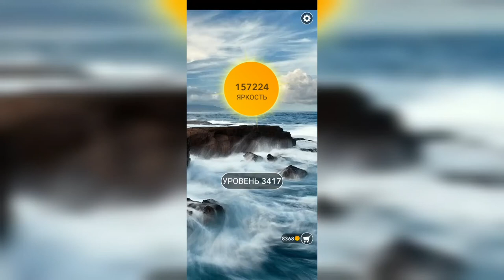Word / Слово Крест: Поиск русского кроссворда / Уровень 3417